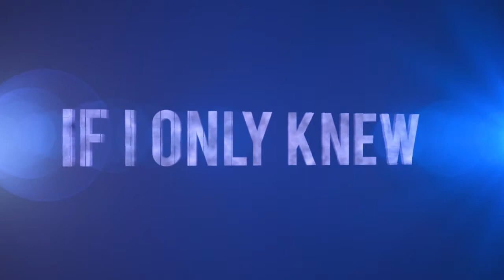Updates - Be Mindful Is Fasting Dangerous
Is fasting good for us see for yourself.